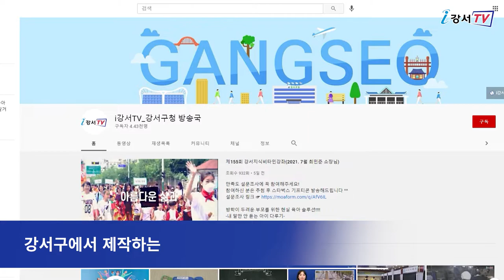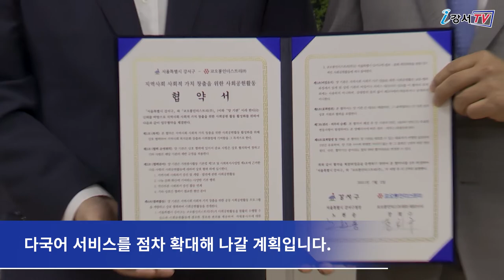[CC] 구정소식 친숙하게 다국어로 만나보세요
강서구가 지역사회와 손잡고 강서구 공식 유튜브 채널 i강서TV 콘텐츠에 다국어 자막 안내 서비스를 제공합니다.

강서구에서 제작하는 강서주간뉴스, 강서 띵동, 강서는 지금 등 영상 콘텐츠에 대해 영어, 중국어, 베트남어, 일어 등 4개 국어로 서비스가 제공됩니다.
서비스는 i강서TV의 다국어 자막으로 전하는 강서 소식에서 만나볼 수 있으며
해당 영상을 선택한 후 설정에서 원하는 외국어를 지정해 시청하면 됩니다.
자막 제작은 지역 유관기관인 강서영어센터, 강서구 건강가정·다문화가족지원센터, 마곡 산업단지 입주기업 코오롱인더스트리(주), 개인 자원봉사자 등이 재능기부로 참여하고 있습니다.

인터뷰 / 홍보정책과 영상정보팀 이주호 주무관
다문화 가족과 외국인에게도 강서 구정 소식을 차별 없이 신속하고 정확하게 전달하기 위해 다국어 자막 서비스를 시작하게 되었습니다.
앞으로도 다문화 가족과 구정 정보를 접하고자 하는 외국인들에게 도움이 되는 소통 창구가 될 수 있도록 노력하겠습니다.

강서구는 지역 유관기관, 기업, 개인봉사자들과 다국어 지원을 위한 협업 인프라를 갖추고 다국어 서비스를 점차 확대해 나갈 계획입니다.

 - 영어: 김은아 중국어: XU_HUIQI 일본어: IWAYA_SATOMI 베트남어: NGUYEN MINH ANH